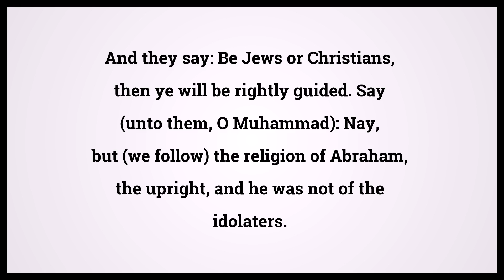Quran The Cow 2:135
Video shows Quran The Cow Chapter 2 Verse 135: And they say: Be Jews or Christians, then ye will be rightly guided. Say (unto them, O Muhammad): Nay, but (we follow) the religion of Abraham, the upright, and he was not of the idolaters. Powered by MaryTTS. Holy Qur'an 2:135 Surah : Ayah